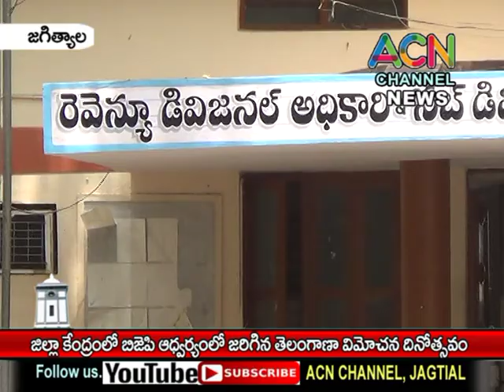జగిత్యాల : జిల్లా కేంద్రంలో BJP ఆధ్వర్యంలో జరిగిన తెలంగాణ విమోచన దినోత్సవ కార్యక్రమం